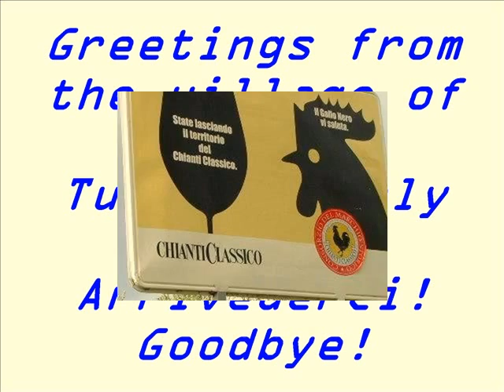The village of Tignano in Tuscany Italy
An old village situated along the margins of the territory of Chianti Classico in the province of Florence Italy.
Pablo Bisquera.